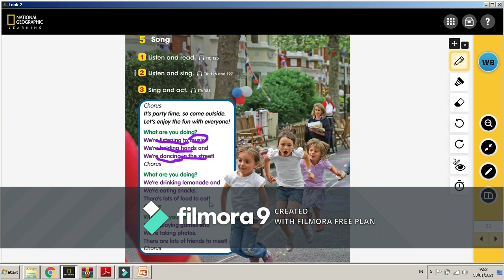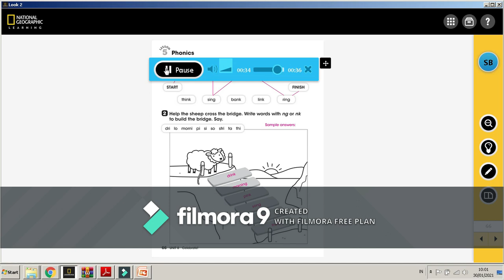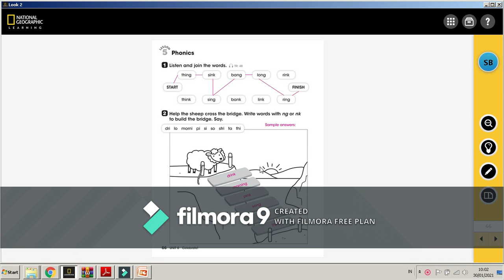English meeting 1 Song